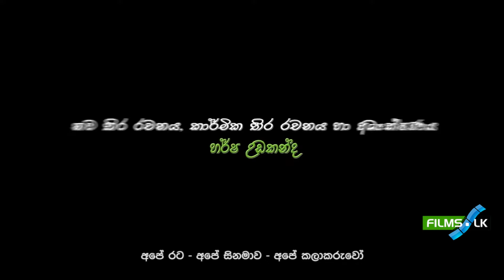Kolamba Sanniya Sinhala Film Trailer by www films lk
Kolamba Sanniya Returns
Comedy / Colour

Main Actor : Sarath Kothalawala
Main Actress : Menaka Maduwanthi
Director : Harsha Udakanda
Producer : Shirmal Dilshan , Sahan Abeywardane